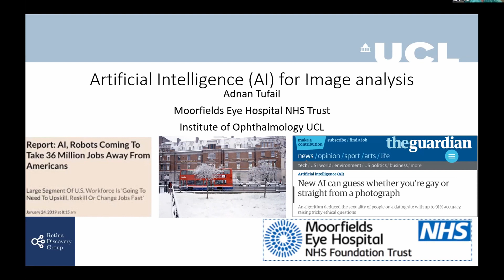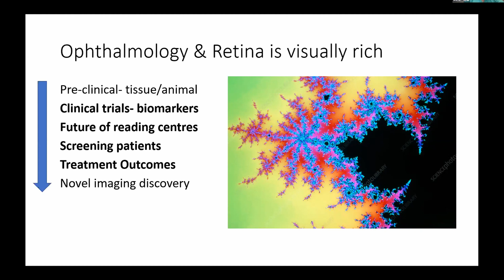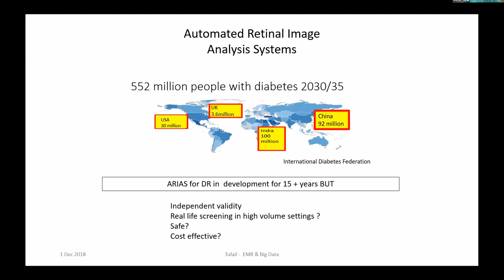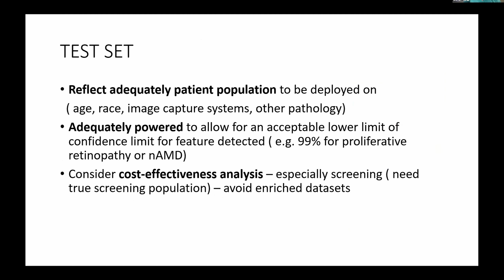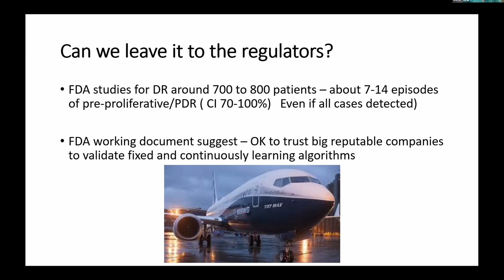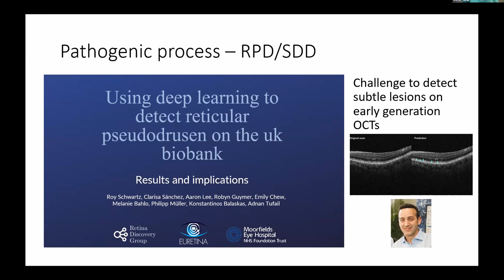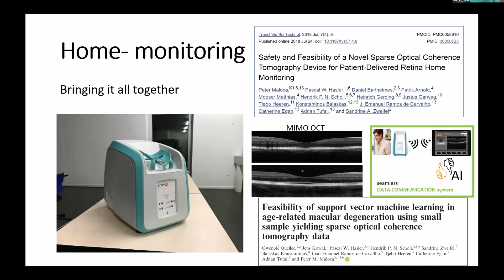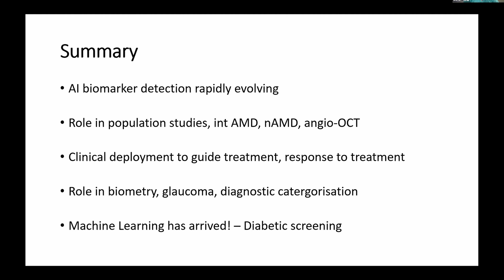Oracles of Eye Innovation Webinar 3: The use of AI in retinol diagnostics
Prof. Adnan Tufail shares how artificial intelligence is already delivering results in retinol diagnostics in our 3rd webinar.